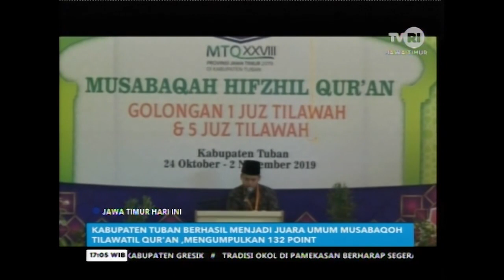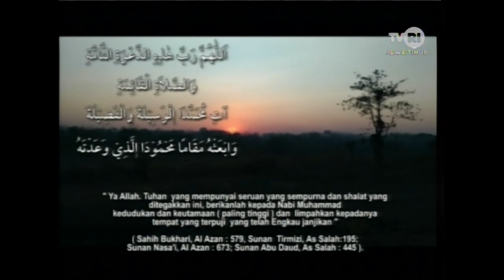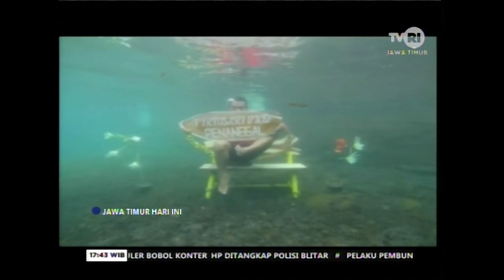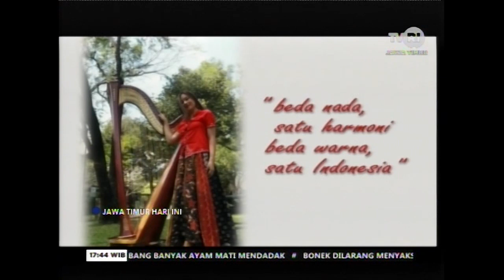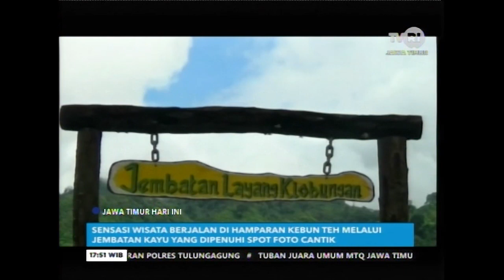JAWA TIMUR HARI INI 03 NOVEMBER 2019